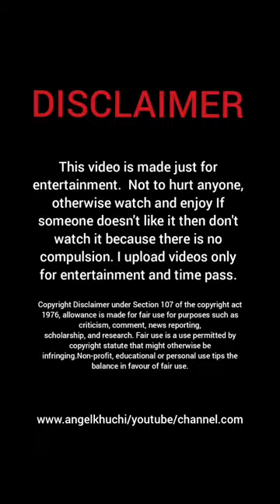key Naranjo Live Stream|Mirror Cleaning Entertaining Video|Angel Khuchi Official Youtube Channel